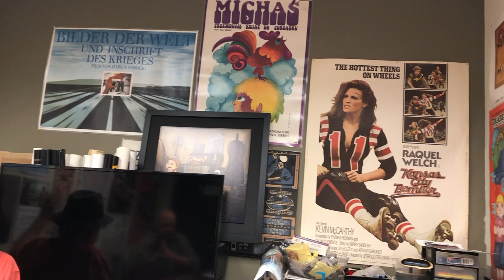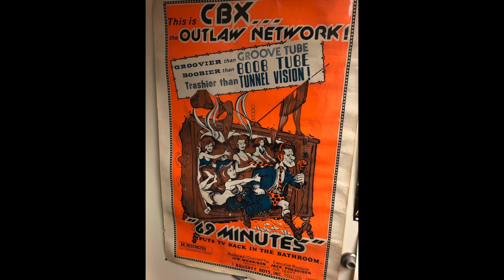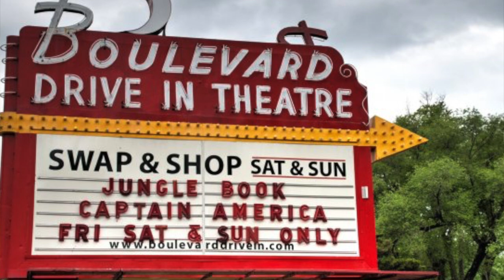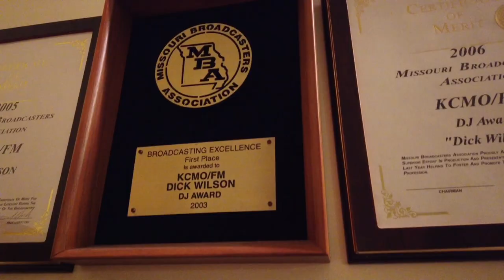John Shipp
The Film Peddler